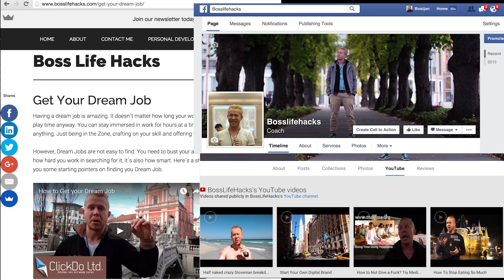How to Change Your Country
How to change your country is an important topic of anyone living in this day and age. We´re forced to change our countries for work, for love, for studies, or for any random reasons. We´re thought about it, but it seems complex, difficult. We´ll in this video, how to change your country, I´ll try to explain why that is not so. So check it out and learn how to change your country.

BostjanBel

Related Terms:
Bosslifehacks
Dealing with change
Immigrants

If you need business development ideas, video story telling, SEO or website services, get in touch with either myself

Peace Out,
Bostjan